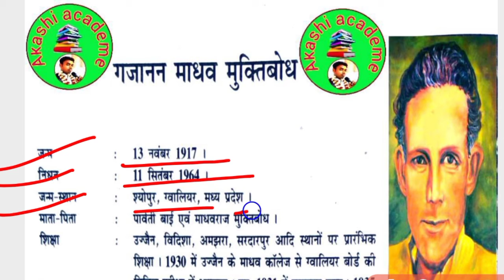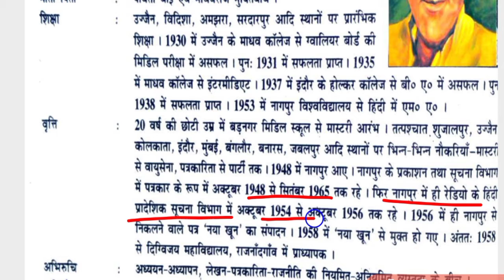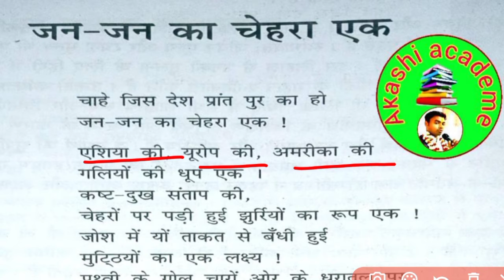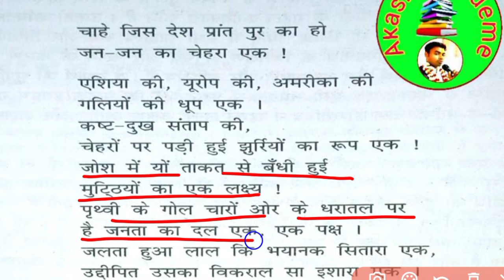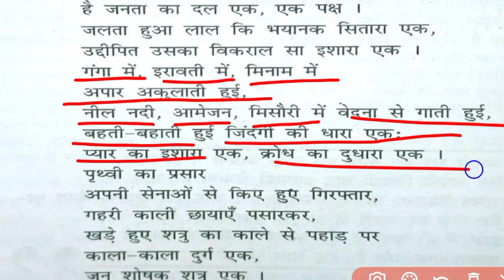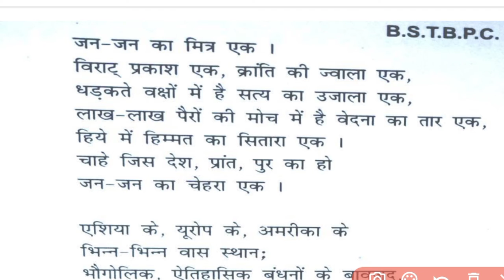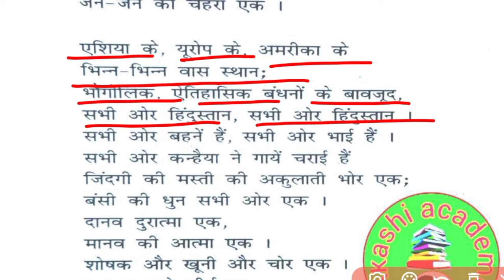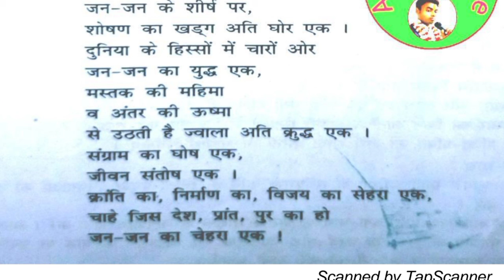12th bseb hindi poetry chapter 9|| हिन्दी कविता 12वीं कक्षा पाठ -9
This video related to 12th Hindi poetry chapter 6 Bihar bord examination.

गजानन माधव मुक्तिबोध हिन्दी साहित्य के प्रमुख कवि, आलोचक, निबंधकार, कहानीकार तथा उपन्यासकार थे। उन्हें प्रगतिशील कविता और नयी कविता के बीच का एक सेतु भी माना जाता है।

जन्म की तारीख और समय: 13 नवंबर 1917, चंबल संभाग

मृत्यु की जगह और तारीख: 11 सितंबर 1964, हबीब गंज, भोपाल

शिक्षा: नागपुर विश्वविद्यालय, भारत (1954)